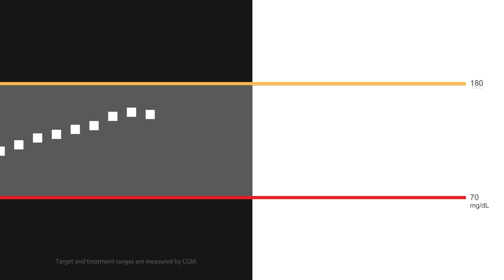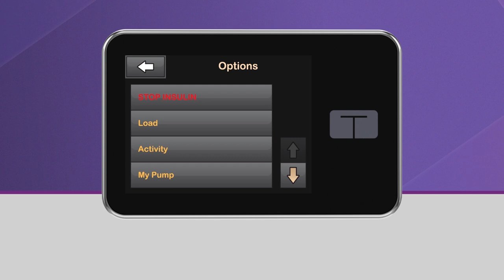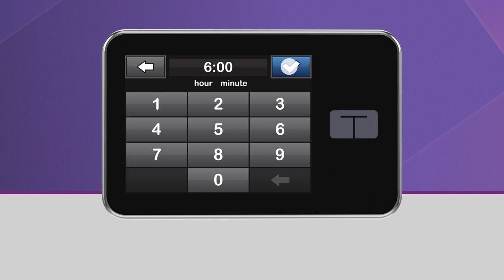How to Use the Sleep Activity on the t:slim X2 Insulin Pump with Control-IQ Technology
The Control-IQ® technology Sleep Activity is designed to help you target a narrower sensor glucose treatment range with your t:slim X2™ insulin pump while sleeping. With the Sleep Activity turned on, Control-IQ will gradually intensify control overnight by tightening the treatment range to 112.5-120 mg/dL. This video shows you how to activate and deactivate the Sleep Activity manually, and how to set up two sleep schedules based on day of week, time, and other preferences.

Timestamps:
00:00 How to Use the Sleep Activity
00:15 About Sleep Activity Feature
00:55 Two Ways to Turn On the Sleep Activity
1:00 Activating Sleep Activity Manually
1:17 Manually Deactivating Sleep Activity
1:23 Two Different Sleep Schedules
1:39 How to Set Up Two Different Sleep Schedules
2:19 How to Stop Using Sleep Schedules

RX ONLY. BOXED WARNING: Should not be used by people under age 6, or who use less than 10 units of insulin/day, or who weigh less than 55 lbs.

Target and treatment ranges are measured by CGM.